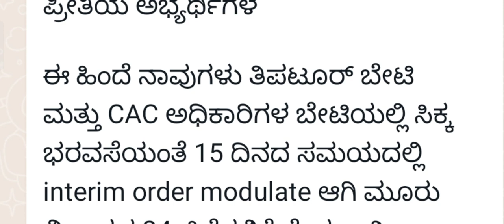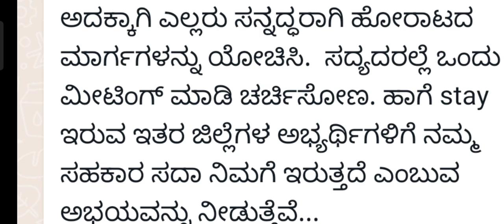gpstr latest update recent news